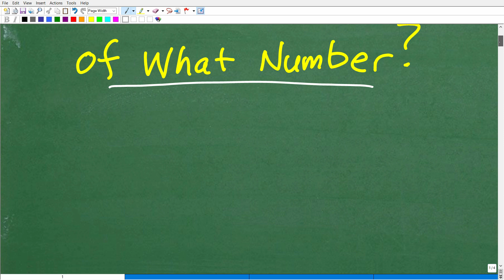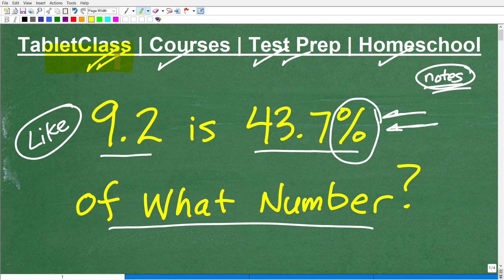9.2 is 43.7% of what number?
Math help with solving percent problems.  For more math help to include math lessons, practice problems and math tutorials check out my full math help program